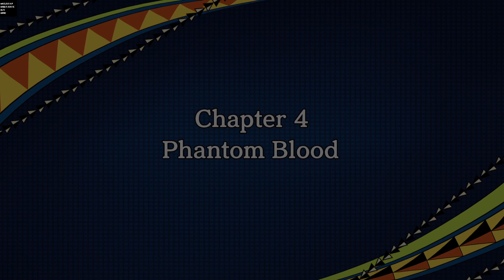JoJo's Bizarre Adventure: Eyes of Heaven_Chapter 4 Phantom Beginnings